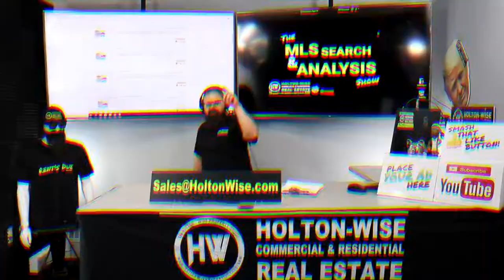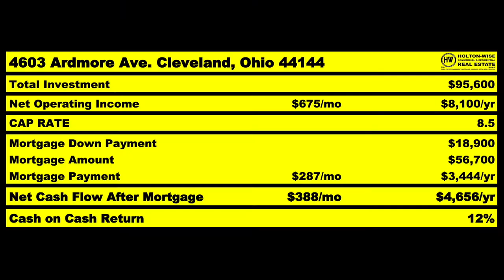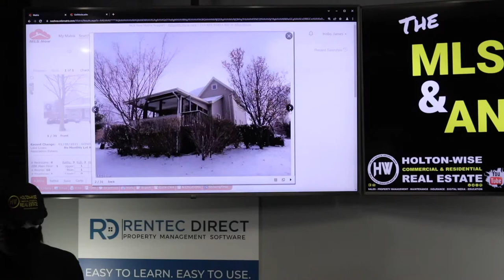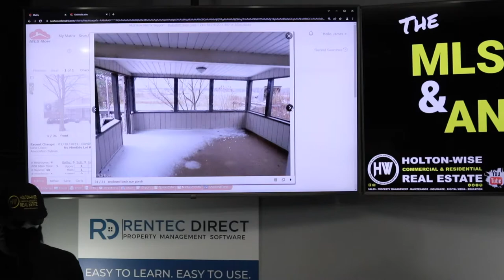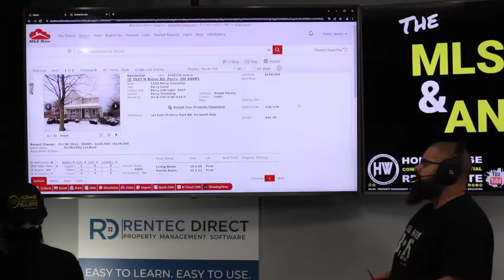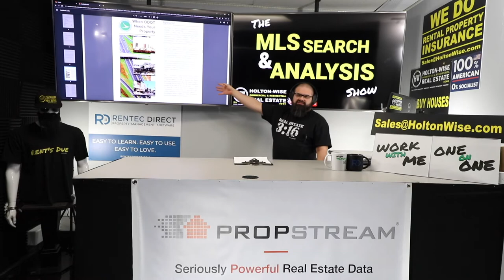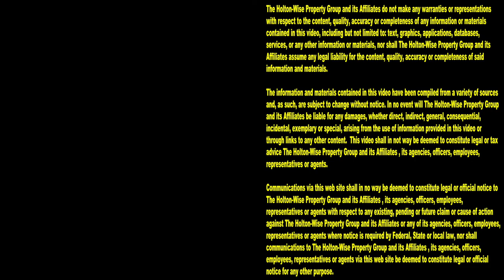The Rare Problem that will RUIN your House Flip | MLS Search & Analysis 1,577 - 3537 N Ridge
There are a lot of things you need to look for when you are flipping houses. Some things are pretty obvious, such as a leaky roof or a broken hot water tank. Other things, are less obvious. Finding the obvious and hidden problems with a property before you begin your renovation is key to making an offer low enough to allow you to turn a profit after you rehab it. During the 1,577th episode of The MLS Search & Analysis house flipping expert James Wise is doing a house flip analysis on a distressed single family home in Perry Ohio for an out of state investor named Mark. This particular house flip is extremely difficult to turn a profit on because it's got a very rare problem that investors rarely run into.

📺 HELPFUL RESOURCES
Holton-Wise FAQ